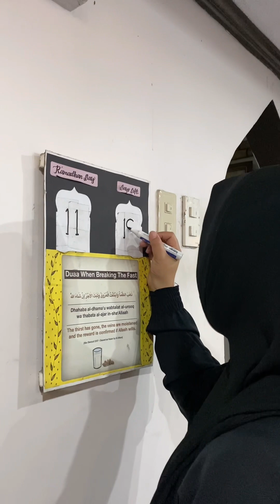Ramadhan Day 11